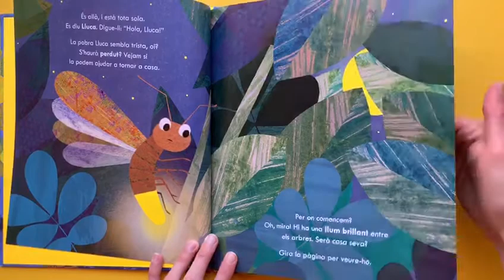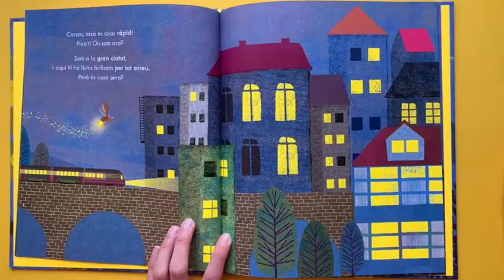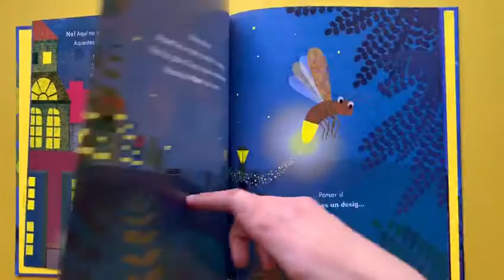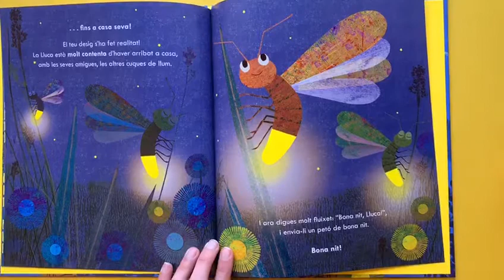Contacontes | La casa de la Lluca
Un àlbum de Jane Clarke i il·lustracions de Britta Teckentrup.
Enlloc com a casa! Però la pobra Lluca, una petita cuca de llum, s’ha perdut, i hi ha tantes llums que brillen a la nit que no sap per on ha d’anar… Pots ajudar-la a trobar el camí cap a casa seva?